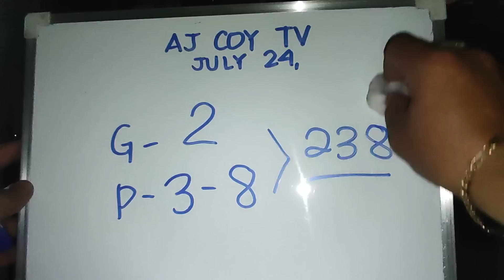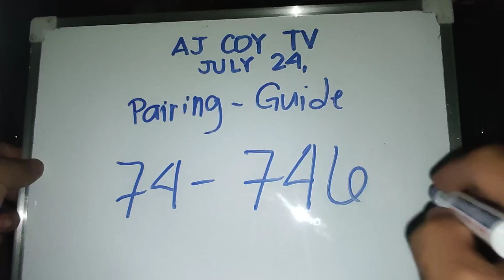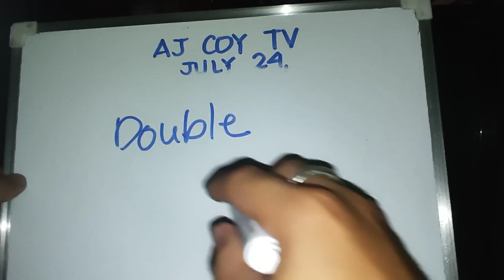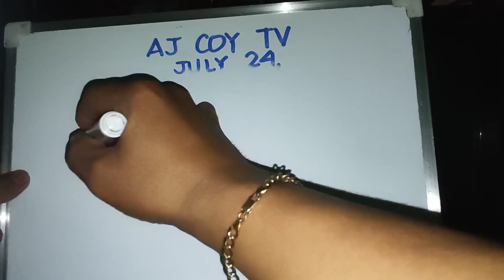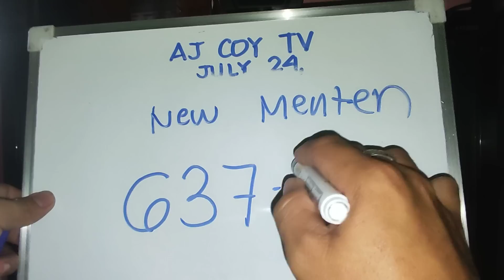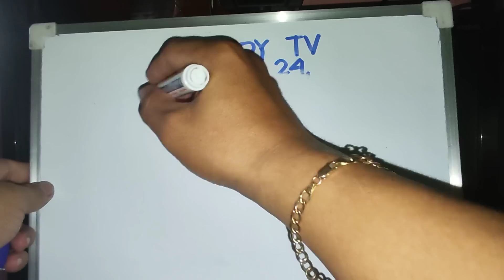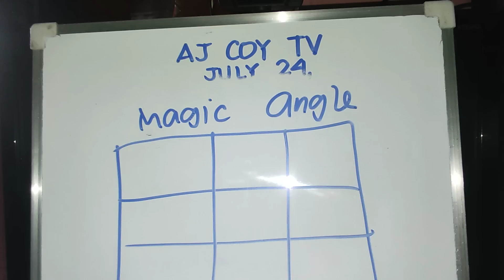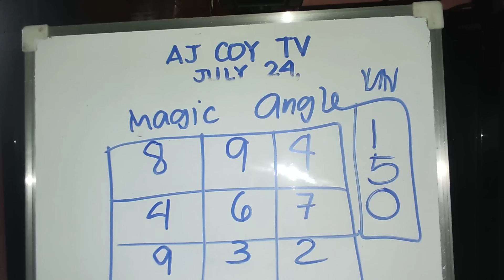JULY 24,2022|SWERTRES HEARING TODAY|AJCOYTV